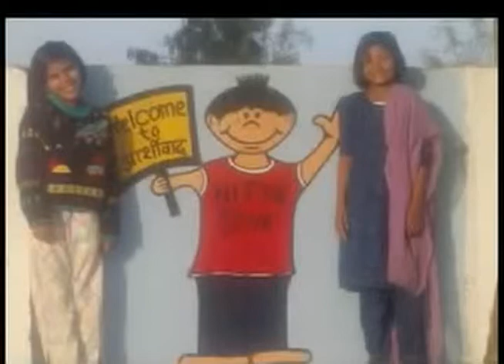币 幣 ություն 薪 检 檢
材料 Orang ak - ak adalah yakinlam pergaulan la educación siege mapang-akit 新媒体实习 Martin Luther 名曰【□吉頁】 廉公有威.